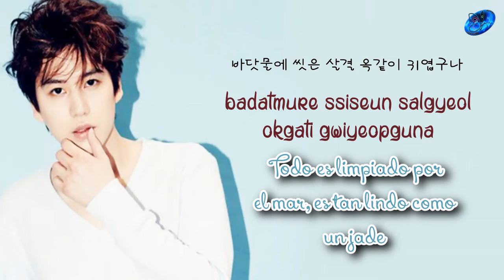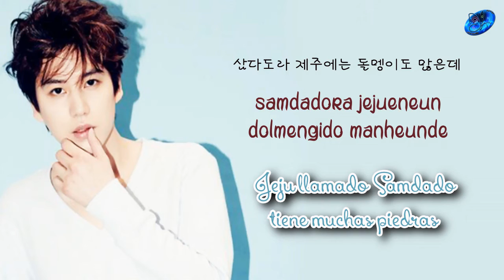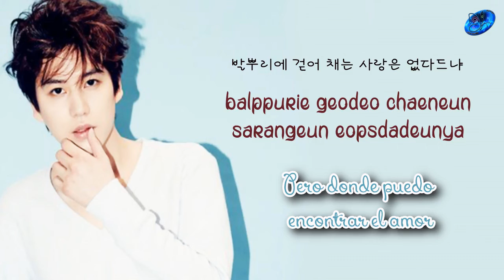Kyuhyun - News from Samdado [Sub. Esp + Han + Rom]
© Song ~ News from Samdado
© interprete ~ Kyuhyun